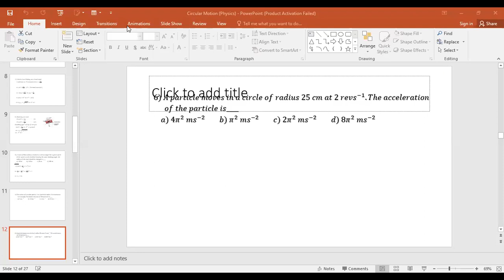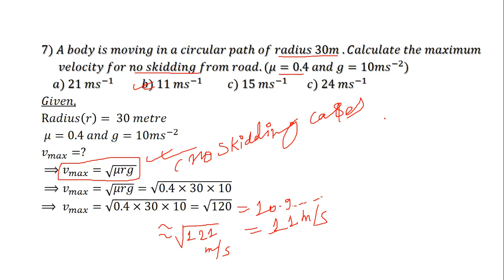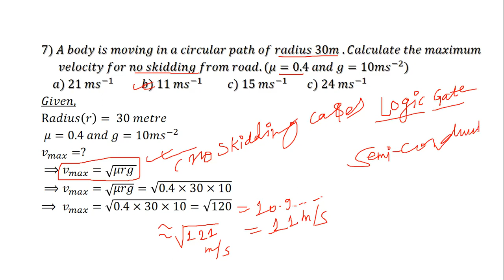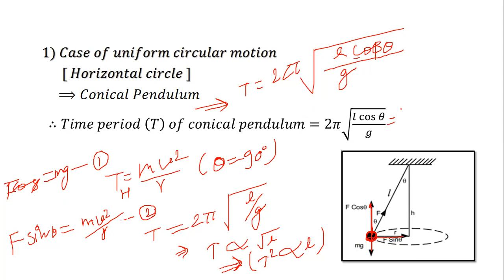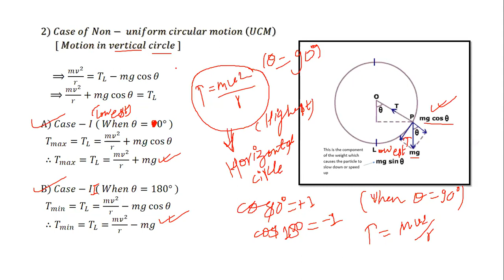|| Online Physics Class || Circular Motion || || Theory And QAD Series || || Part-Three || QAD ||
Circular Motion Chapter Solutions Provided with Easy Tips And Tricks.